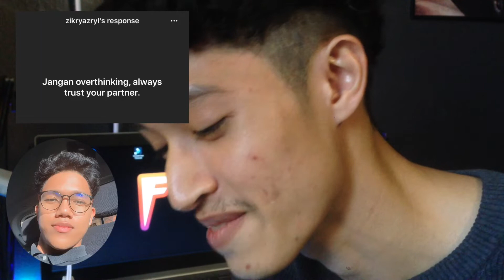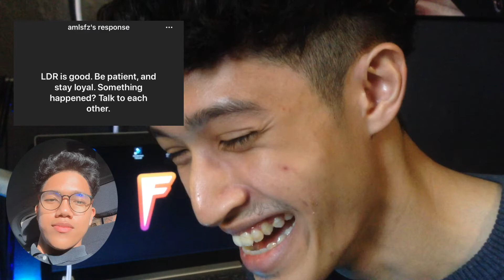eps1: Tips Hubungan Yang Teramat Jauh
Hello fyqnificentnersss ✨✨✨

This video is about aku figure out soalan soalan yang selalu bermain di minda utk partner kat luar sana that live a long distance relationship. So banyak la argument yang berlaku and korang rasa lelaki ke perempuan selalu salah???

SEMOGA FYQNIFICENT SELALU SEMUA 🔥🔥🔥